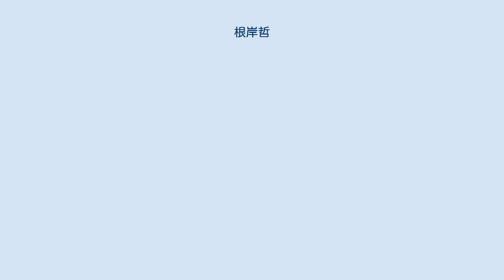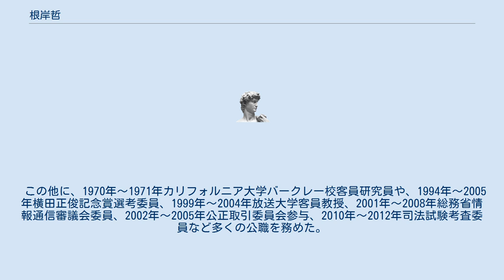根岸哲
根岸 哲（ねぎし あきら、1943年3月23日 - ）は、日本の法学者・弁護士。
経済法学者。
経済法が専門。
神戸大学名誉教授、甲南大学名誉教授。
兵庫県神戸市出身。
 1961年兵庫県立星陵高等学校卒業。
1965年神戸大学法学部卒業。
司法修習生。
1967年神戸大学法学部助手。
1969年神戸大学法学部助教授。
1978年神戸大学法学部教授。
1991年神戸大学評議員。
1995年神戸大学夜間部主事。
1996年神戸大学法学部長・大学院法学研究科長・評議員。
1998年神戸大学副学長。
2000年神戸大学大学院法学研究科長。
2006年神戸大学停年退官。
同名誉教授。
甲南大学法科大学院教授。
大阪弁護士会に弁護士登録。
2018年甲南大学定年退職、同名誉教授。
 この他に、1970年～1971年カリフォルニア大学バークレー校客員研究員や、1994年～2005年横田正俊記念賞選考委員、1999年～2004年放送大学客員教授、2001年～2008年総務省情報通信審議会委員、2002年～2005年公正取引委員会参与、2010年～2012年司法試験考査委員など多くの公職を務めた。